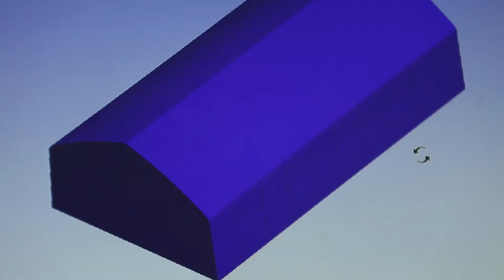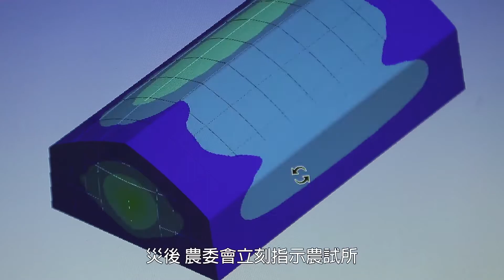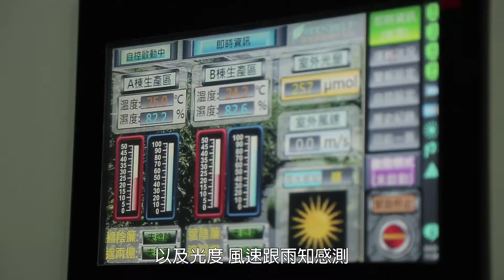科技化的臺灣設施農業 10分鐘 中文版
科技化的臺灣設施農業